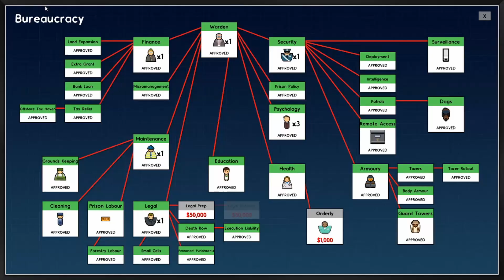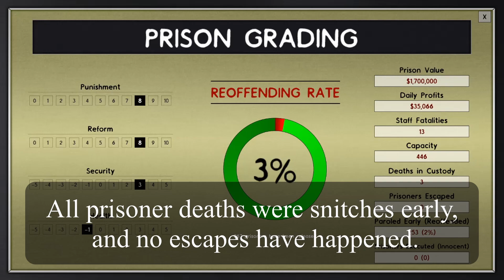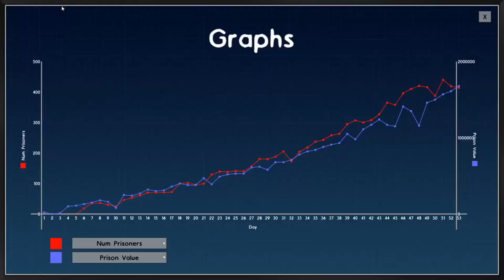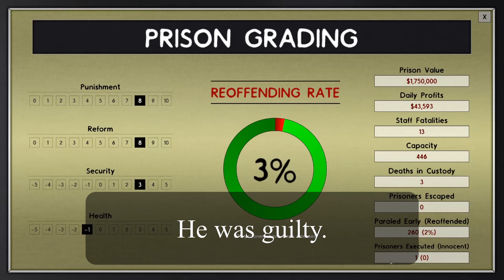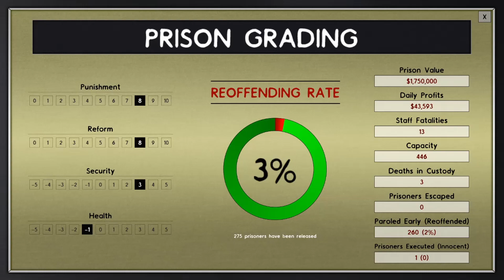Prison Architect Episode 18. FINALE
This Prison Architect series will teach you, how to build a working prison, and teach about the mechanics. This episode, will finish this series. It will show how the prison did, and a execution.